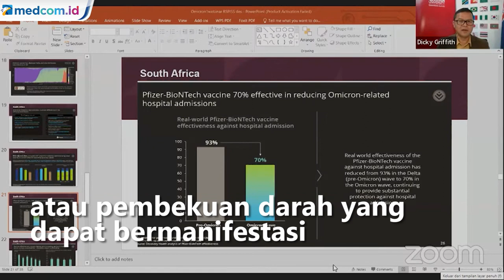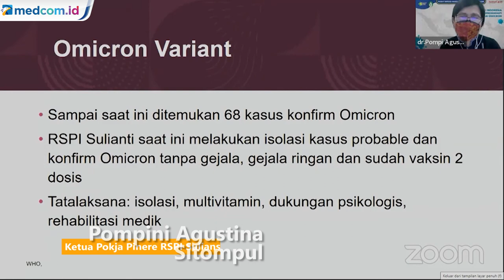Pasien COVID-19 Omicron Tunjukan Gejala Pembekuan Darah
Pasien COVID-19 varian Omicron yang dirawat di RSPI Sulianti Saroso memiliki gejala ringan hingga tanpa gejala sama sekali. Hal itu diungkap Ketua Pokja Pinere RSPI Suliansi Saroso Pompini Agustina Sitompul.

Namun Pompini juga mengungkap ada sejumlah kasus konfirmasi varian Omicron yang memiliki komorbid mulai menunjukan tanda hiperkoagulopati atau gangguan yang terjadi pasa sistem koagulasi atau pembekuan darah yang dapat bermanifestasi menyeluruh secara sistemik. Pompini menekankan hal ini yang perlu diwaspadai oleh tenaga medis maupun pasien COVID-19.